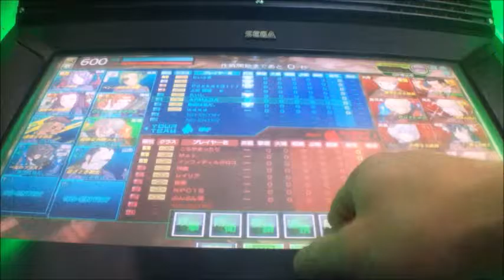ボーダーブレイクX vol.394